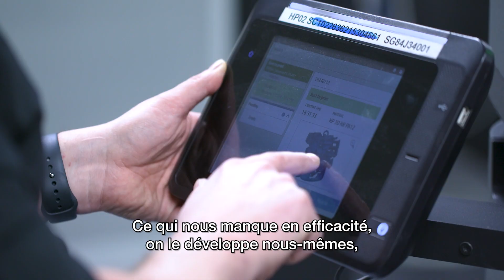Factory of the Future 2024 - Ziggzagg - Short version